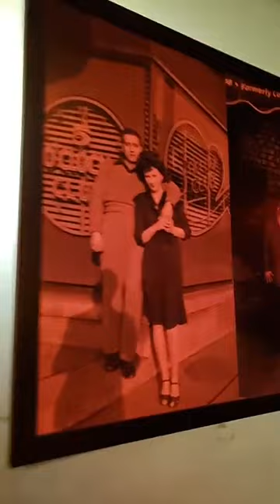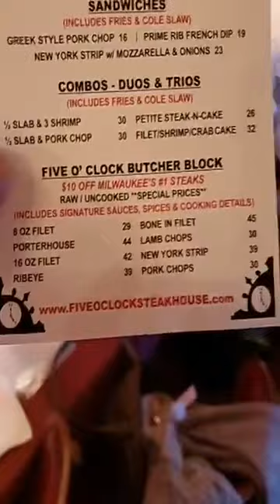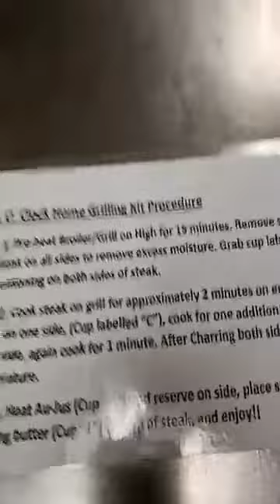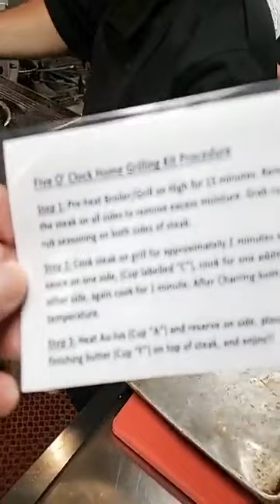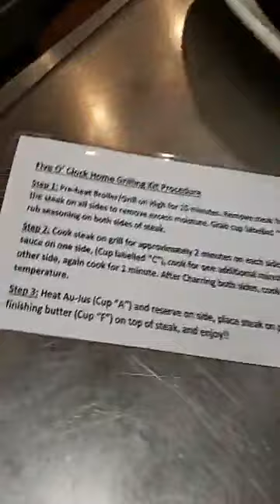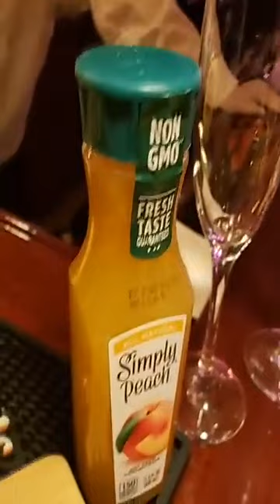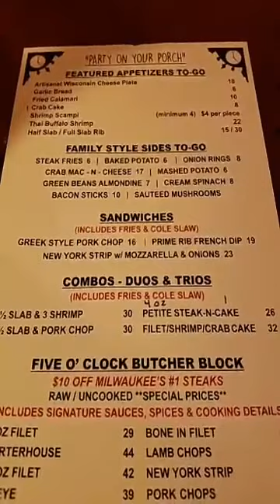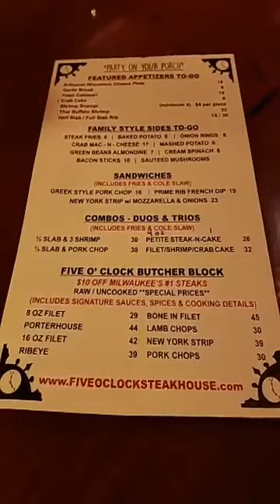5 O'clock Steakhouse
Near West Side Partners

The nonprofit organization, a Milwaukee business improvement district to the west of downtown, has started a series of four cooking classes featuring new and longtime restaurants called Made in the Near West Side. At least three more classes are on the way.

"We wanted to be sure during COVID they would be stable and set up for success in the future," said Kelsey Otero, co-chairwoman of the Near West Side Partners commercial corridor working team.

The first class, on April 29, featured Lisa Kaye Catering and take-and-bake white lasagna. At 5 p.m. May 6, Five O'Clock Steakhouse, 2416 W. State St., will be demonstrating how it makes its steaks; it was selling raw steaks to cook at home, besides prepared items from its full menu and a new "party on your porch" takeout menu.

Daddy's Soul Food & Grille, 754 N. 27th St., is scheduled for 4 p.m. May 13, with the topic to be determined, and Triciclo Peru, 3801 W. Vliet St., at 4 p.m. May 20, demonstrating empanadas and selling its take-and-bake frozen empanadas.

The response by customers so far has been good, and help to the business' bottom line, said Keith Stanley, executive director of the Near West Side Partners. The group is taking other steps to help businesses in its area during the pandemic, including coordinating small grants to help some with rent and payroll and helping them to prepare for reopening eventually.

Otero said, "We hope that people will remember them after this is over and come check them out in person."